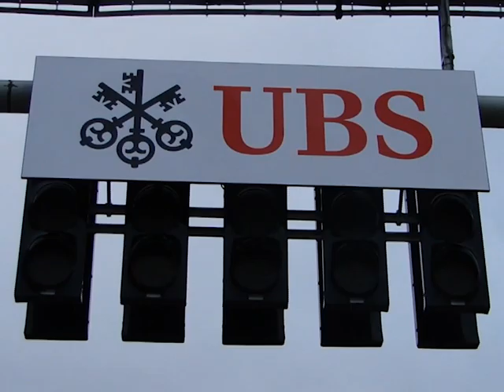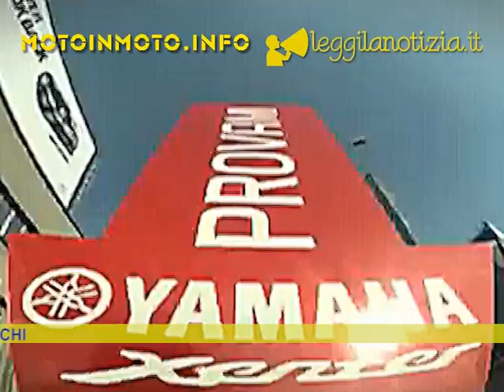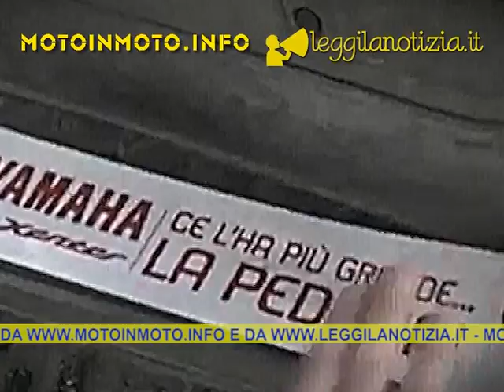TGMOTO n.4 - SETTIMANALE - MARZO 2012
e presentano TGMOTO, videonotiziario settimanale nel quale vengono proposte le principali news della settimana motociclistica, dalle gare alle novità dalle aziende:in questo numero si parla delle prove a Sepang della MotoGP, dell'iniziativa Yamaha di guerrilla marketing per il lancio dello scooter Xenter e delle impressioni di guida della Ducati Multistrada. TGMOTO è diretto da Paolo Bastoni e condotto da Rebecca Bianchi, vicecampionessa italiana a soli 16 anni, la redazione è quella di mensile on line di mototurismo in Italia e in Europa, di impressioni di guida, test, viaggi, turismo e di notizie dal mondo delle due ruote, diretto da Paolo Bastoni.